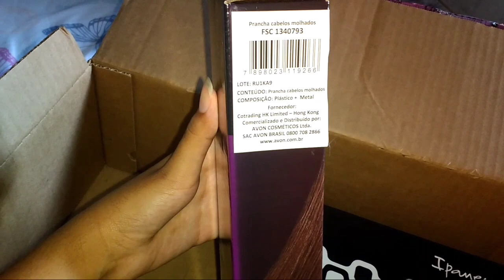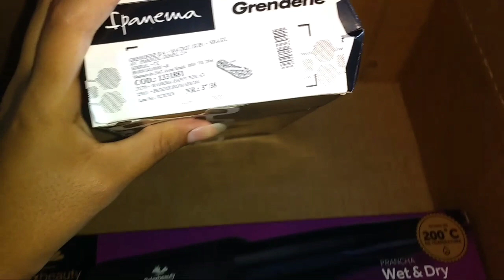Abertura De Caixa Avon - Camp.09/2020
⬇️NÃO ESQUEÇA⬇️
▪️COMENTAR📝
▪️COMPARTILHAR🗣️
▪️INSCREVER-SE☑️